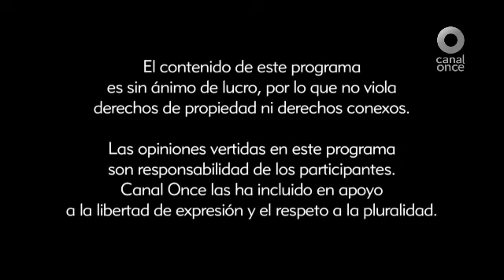TAP, Especial Directores - Juan Antonio de la Riva (04/10/2014)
Nació el 21 de diciembre de 1953 en San Miguel de las Cruces, Durango. Entre 1972 y 1974, colaboró como fotógrafo, editor y director de cortometrajes en el Taller de Cine Independiente en Súper 8mm, en su estado natal. Posteriormente, viajó a la ciudad de México, donde estudió en el Centro de Capacitación Cinematográfica.

Su trabajo como director incluye las cintas: “Polvo vencedor del sol” (1978), “Vidas errantes” (1985), “Pueblo de madera” (1990), “Elisa antes del fin del mundo” (1997), “El gavilán de la sierra” (2002) y “Erase una vez en Durango” (2010), por mencionar algunas.

Paralelamente a su trabajo cinematográfico, dirigió algunos capítulos de la serie “La hora marcada”, (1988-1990).

En 1985, recibió tres premios Ariel, por “Vidas errantes”: Mejor Argumento Original, Mejor Ópera Prima y Mejor Dirección. También, obtuvo el Premio Especial del Jurado en el Festival Internacional de Cine en Guadalajara, en 1997, por “Elisa antes del fin del mundo”, entre otros premios.